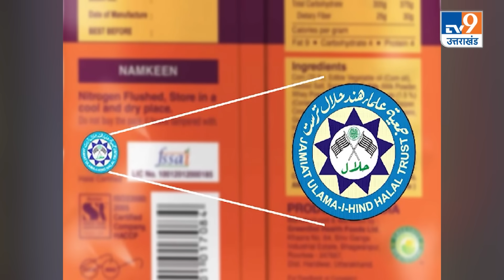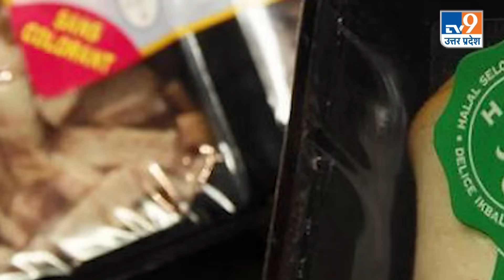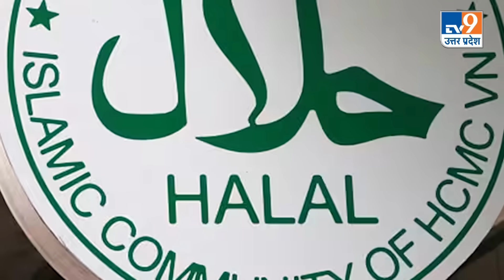UP Me AAJ: सिमी और PFI कनेक्शन की जांच के लिए STF मैदान में। Amitabh Agnihotri।PFI ।STF।। TV9UPUK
UP Me AAJ: सिमी और PFI कनेक्शन की जांच के लिए STF मैदान में। Amitabh Agnihotri।PFI ।STF।